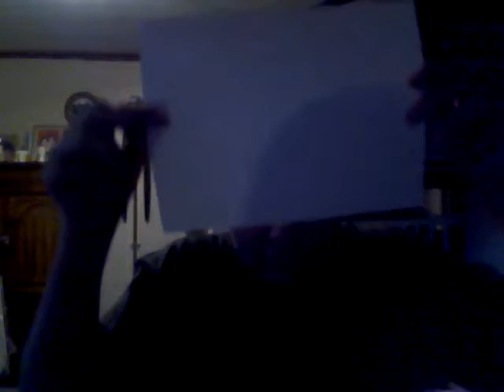Talking Papers,and Computer (351)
My cousin was there and me to.